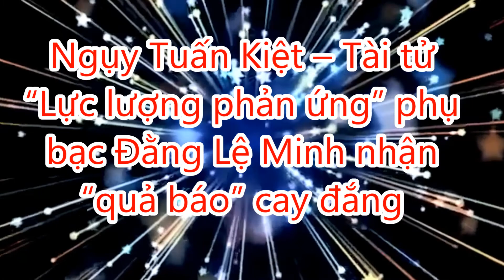Ngụy Tuấn Kiệt – Tài tử “Lực lượng phản ứng” phụ bạc Đằng Lệ Minh nhận “quả báo” cay đắng